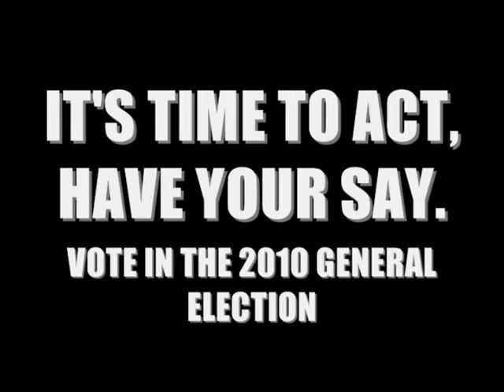It's time to act, every vote counts